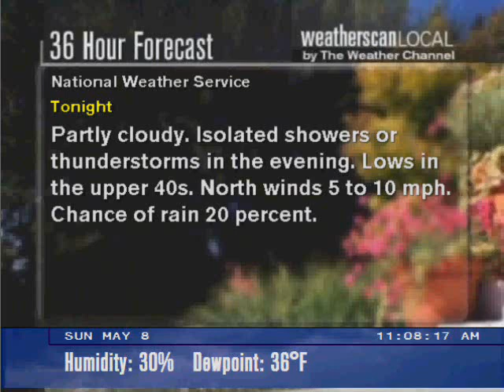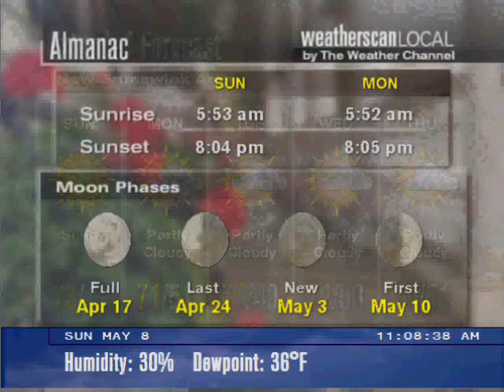WeatherScan XL New Brunswick, NJ 5/8/2011 Mothers Day Forecast